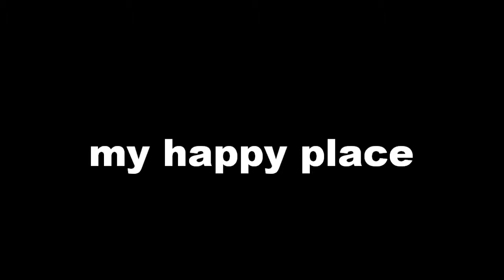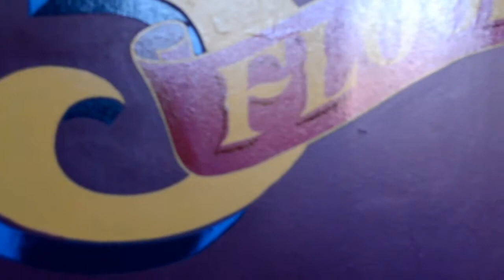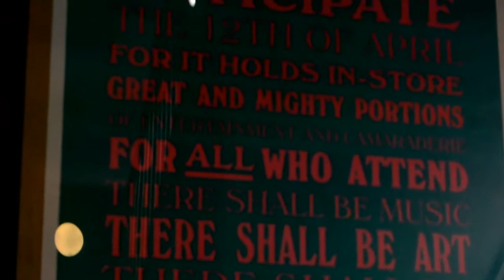My Happy Place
This is short but deep, this place that i love is in the northern quarter of Manchester. one of the best places in the north of England.